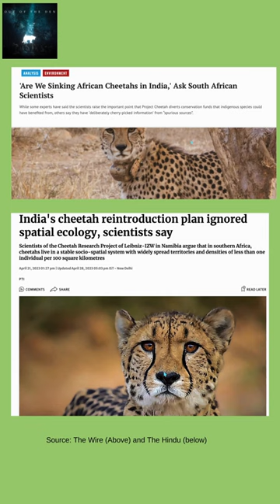Asiatic lions of Gir face the consequences of Cyclone Biporjoy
As the cyclone Biporjoy hit Gujarat, conservationists are worried about the Asiatic lions and Great Indian Bustards (GIB) of Naliya near Jakhau of the Gir forest.

Mrutyunjay Mohapatra, the director-general of the India Meteorological Department, also expressed concern on June 13. “An eye should be kept on the Gir forest,” he said.

There are nearly 700 lions in the Asiatic Lion Landscape (ALL) spread across the Gir-Somnath, Amreli, Junagadh and Bhavnagar districts of Gujarat’s Saurashtra region. The area is the last bastion of the Asiatic Lion (Panthera leo leo) in the world.

Repeated attempts to transfer the lions to the Kuno National Park (KNP) have been thwarted in the past three decades by the Gujarat government. Instead, KNP is now home to African cheetahs brought from Namibia and South Africa last year in September and this year in February.

The Gujarat government is trying to declare areas within the ALL, such as the Barda Wildlife Sanctuary, as new homes for the animals. Conservationists have always warned of the dangers of having all the lions in one place. Any epidemic or natural disaster can wipe off the entire population.